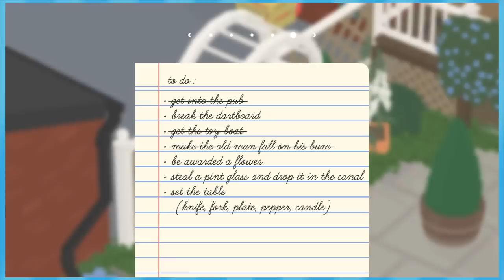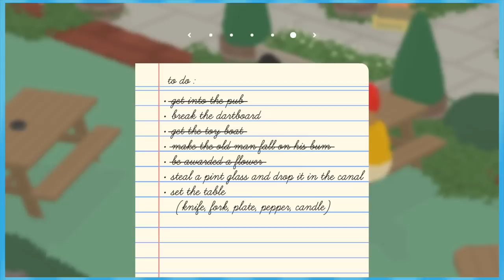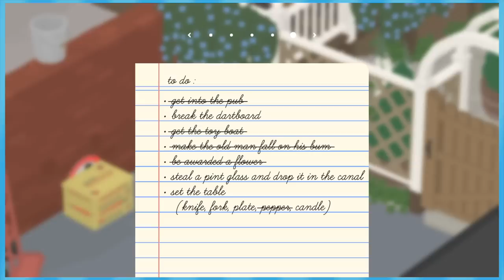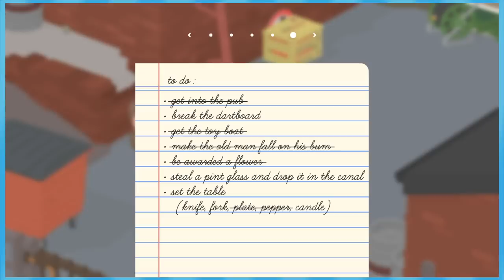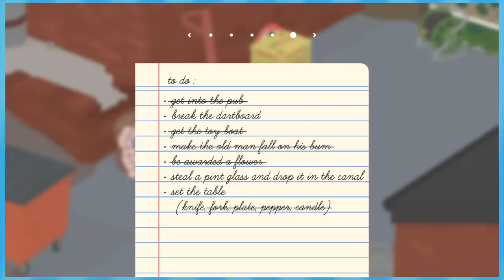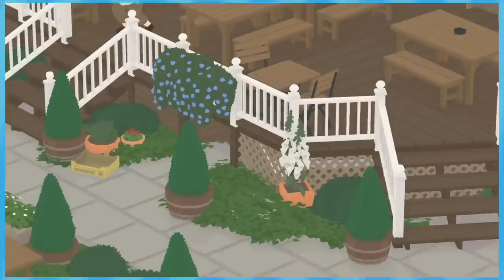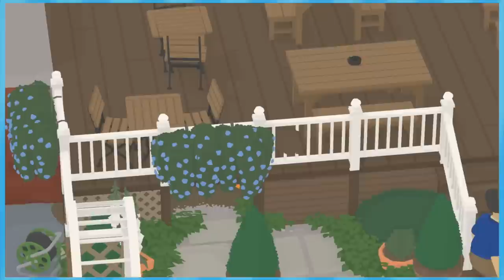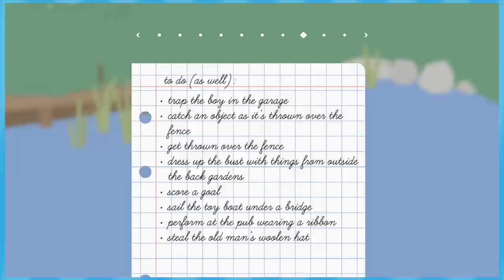Untitled Goose Game: FINALE - EPISODE 4 - Friends Without Benefits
This game is fun and we will do the challenge mode if you guys want!

►Special thanks to our talented artist Nem!